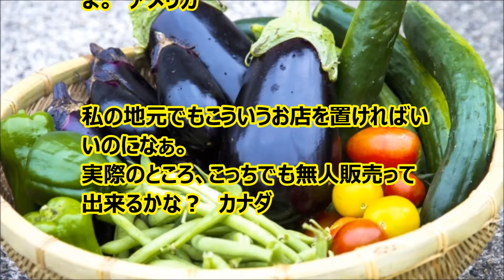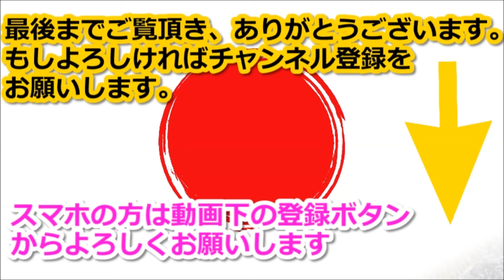【海外の反応】「ここまでくると感動！」日本にある『野菜の無人販売所』に外国人が驚愕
売る側と買う側の信頼で成り立つ無人販売所。

日本でも、そこら中にある、というわけではないものの、
少なくとも知識としては一般的なものであり、

実際に目にして驚く日本人はそう多くはないでしょうか。

関連動画：【世界の反応】日本の誠実さに外国人が驚き「無人販売所が成立するなんて・・・」

海外の反応「無人販売が成立するなんて...」日本の無人販売所の存在が海外で話題に